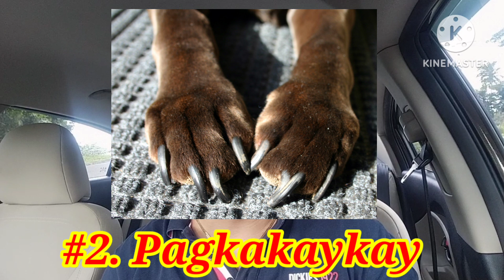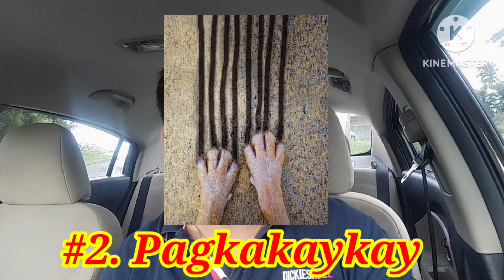5 SENYALES NG KAMALASAN NA MAARING IPAHIWATIG NG MGA ALAGA NATING ASO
Mga Senyales at Pamahiin na maaring makita at ipahiwatig ng ating mga alagang Aso na may nagbabadyang Kamalasan.